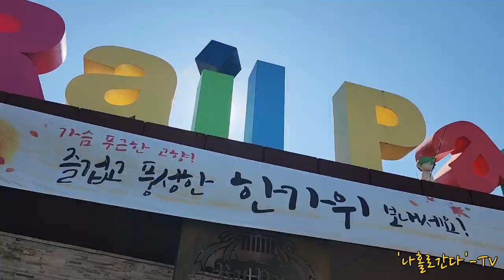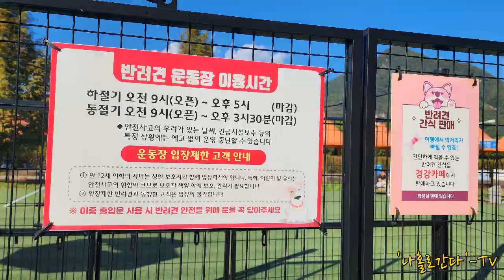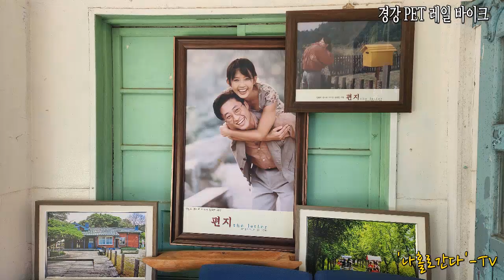레일바이크/강촌레일파크/김유정레일바이크/경강레일바이크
레일바이크/강촌레일파크/김유정레일바이크/경강레일바이크/낭만열차/펫바이크